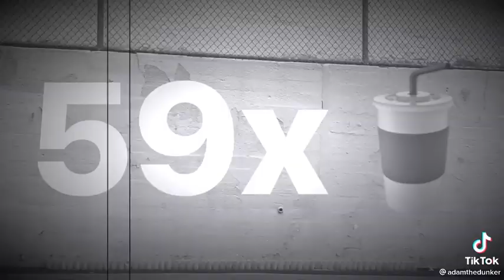The end is amazing😮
tiktok mashup,
tiktok songs,
tiktok mashup 2021,
tiktok dances,
tiktok leggings,
tiktok anime songs,
tiktok aspire,
tiktok art,
tiktok anime,
tiktok algorithm,
tiktok asmr,
tiktok bugs bunny challenge,
tiktok benadryl,
tiktok boys,
tiktok butt,
r&b tiktok songs,
cardi b tiktok sounds,
tiktok challenge,
tiktokcringe,
tiktok cult,
tiktok clean,
tiktok creator fund,
tiktok chicken wings,
tiktok charli damelio,
tiktok cheating,
sharvani c tiktok dance,
dj tiktok,
tiktok eminem,
tiktok edits,
tiktok elizabeth zoom,
tiktok emojis,
tiktok eyeliner,
tiktok edit songs,
tiktok eritrean,
ae tiktoker mujhe pyar to kar,
tiktok funny,
tiktok food hacks,
tiktok fiji,
tiktok funny videos,
tiktok food,
tiktok fortnite song,
tiktok feta pasta,
tiktok feet,
ff tiktok,
f tik toks,
ff tiktok tamil,
ff tiktok attitude,
tiktok green screen loading,
tiktok girl,
g tik tok public talk,
g tik tok funny video,
g tik tok pubg,
g tik tok video pubg tik tok video,
flow g tiktok,
tiktok hair,
tiktok hacks,
tiktok hairstyle,
tiktok harmony,
tiktok hits,
tiktok hit songs,
tiktok ice,
tiktok it,
tiktok ideas,
tiktok india,
tiktok indian song,
tiktok indonesia,
tiktok ice song,
tiktok is toxic,
i tiktok￼,
i tiktok music,
i tiktok storytimes,
i tiktok challenge,
tiktok japanese song,
tiktok joji,
tiktok joker,
tiktok jelly fruit,
tiktok juice wrld,
tiktok jason derulo,
tiktok kesha,
tiktok killer,
tiktok kissing,
tiktok karen,
tiktok kissing my best friend,
tiktok khmer,
tiktok kallmekris,
tiktok korean song,
k tik tok nagpuri v,
tiktok loading,
tiktok loading green screen,
tiktok leggings review,
tiktok lock it,
tiktok live,